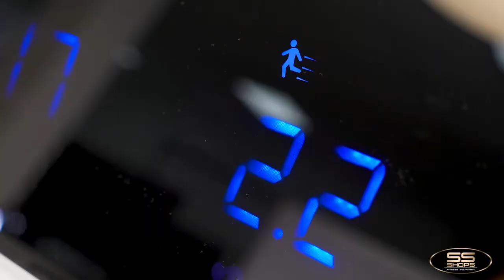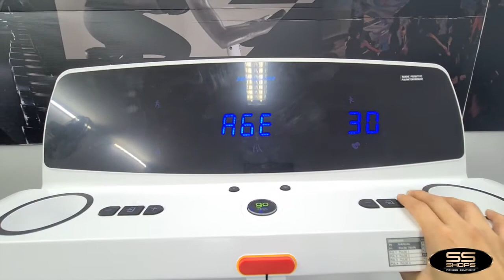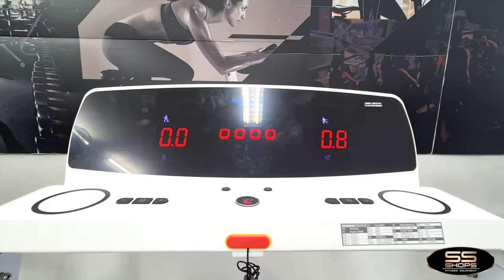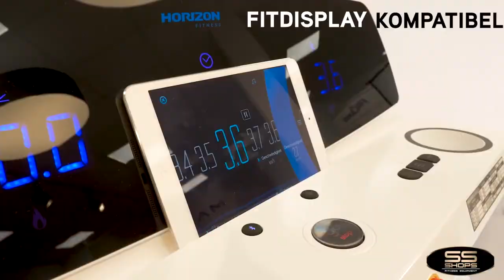รีวิวลู่วิ่งไฟฟ้า Horizon OmegaZ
รับโปรโมชั่นราคาพิเศษได้ที่ Line: SS_SHOPS หรือ Tel.
ลู่วิ่งไฟฟ้า Horizon Omega Z
เหนือชั้นกว่าทุกระบบ มอเตอร์ต่อเนื่องระดับสูงถึง 3 CHP
* สายพานกว้างที่สุด 53 x 140 Cm
* เชื่อมต่อการวิ่งแบบภาพเสมือนจริง (Passpot Box) แบบไม่ต้องใช้กล่อง
* เชื่อมต่อ App กับโปรแกรมวิ่งระดับสูงและอื่นๆ ให้เล่นหลายตัวมากมาย

* ทางร้านมี Clip Vdo แนะนำการใช้งานและเชื่อมต่อ Appicationให้
Key Features : คุณสมบัติที่โดดเด่นของ Omega Z

ทีมพัฒนาได้ออกแบบโปรแกรมพิเศษซึ่งเป็นจุดเด่นของลู่วิ่ง Omega Z นั่นคือ “Pulse Train Programming” โดยโปรแกรมนี้จะทำงานควบคู่กับการวัดอัตราการเต้นของหัวใจผู้วิ่งทั้งก่อนฝึกเพื่อตั้งเป้าหมายและขณะฝึกเพื่อติดตามผล โดยจะวิเคราะห์และติดตามผลโดยแสดงบอกผ่านสีไฟบนหน้า Console ของลู่วิ่ง โดยจะแบ่งแยกออกเป็น 4 สี ที่สื่อถึงความแตกต่าง 4 ระดับ ดังต่อไปนี้